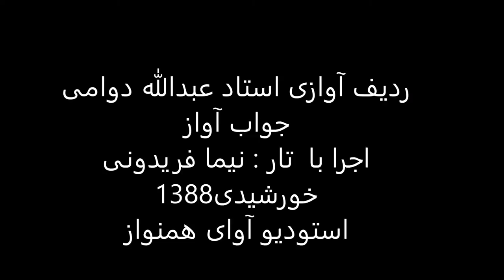ردیف آوازی استاد عبدالله دوامی اجرا با تار نیما فریدونی سال1388 دشتی اوج